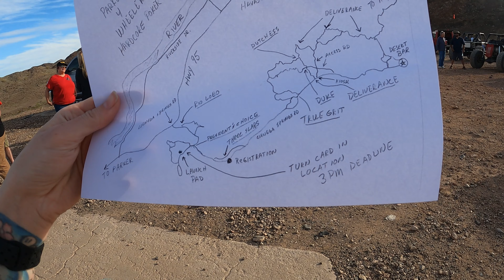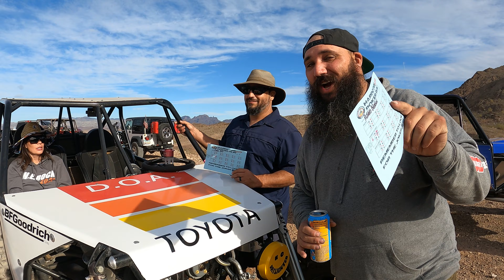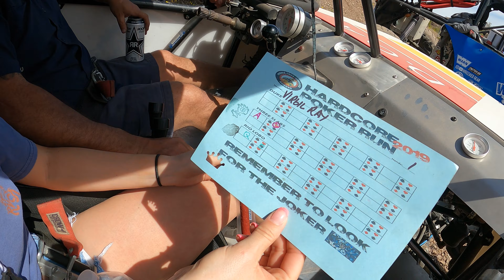We Run The GNARLIEST Off Road Poker Run - Parker, AZ Hard Core Poker Run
We run the Gnarliest off road poker run in Parker AZ called the Parker Hard Core Poker run. Virgil and I made a bet that the loosing hand has to take
a polar plunge in the 55 degree river.